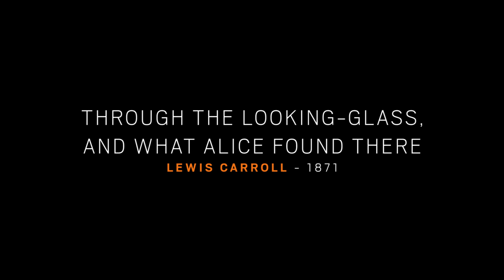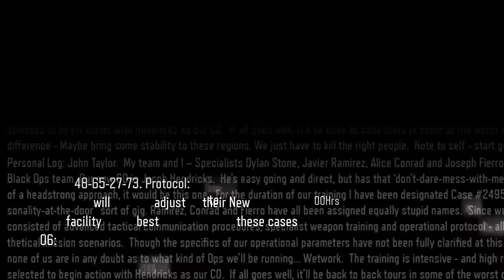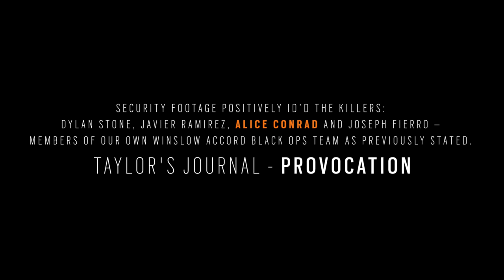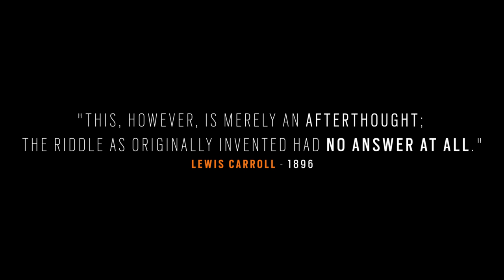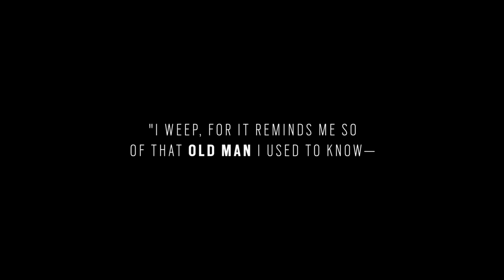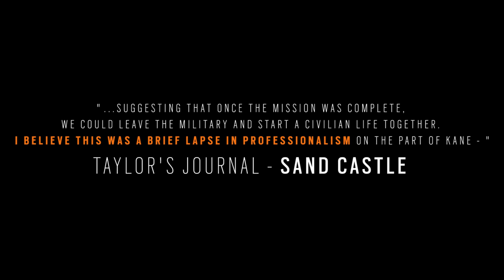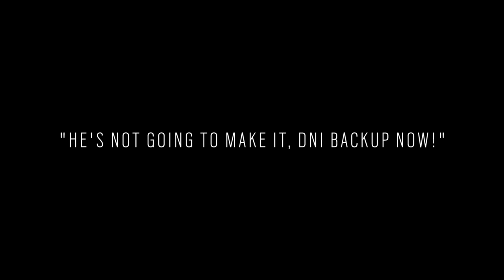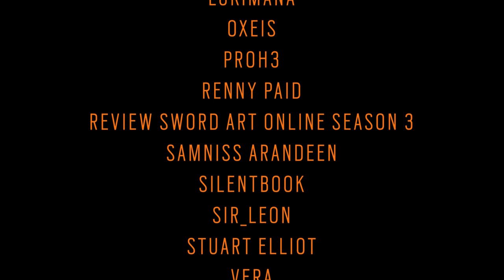Chasing Rabbits - An Interpretation of Call Of Duty: Black Ops 3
DX analyzes the infamous campaign of Call Of Duty: Black Ops 3 and deciphers its hidden messages to find its true meaning.

A very big thank you to Ash for helping me with co-op footage. 3090 Gang forever.